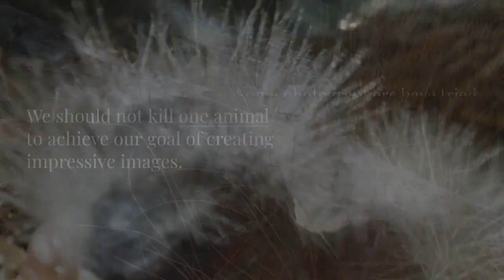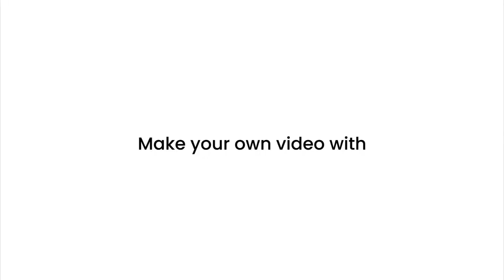Wildlife Photography Ethics Explained By Patrick Ryan McCann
Patrick Ryan McCann professional expert of wildlife photography in Brisbane. he has lots of experience in this field. he has been working in this field for many years. he helps beginners to become intermediate in wildlife photography. connect with Patrick Ryan McCann. for more visit the